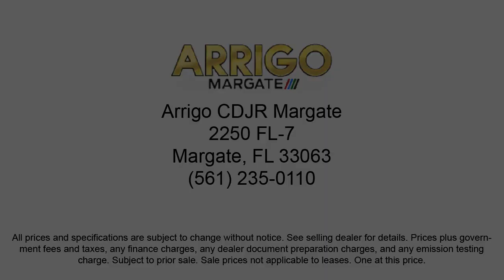2023 Dodge Durango GT Sport Utility Margate Coconut Creek Pompano Ft Lauderdale Lighthouse Point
2023 Dodge Durango GT Sport Utility Stock Number: C551233 Vin:1C4RDHDG0PC551233.

2250 N State Rd 7